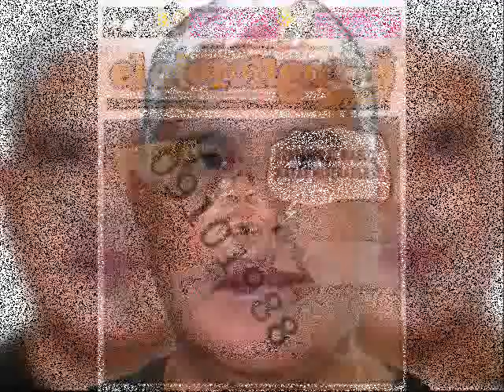"CIRKO TERROR" POLÍTICO DE MIERDA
LA FAUNA POLÍTICA DEL PERÚ EN SU ETERNA EFERVESCENCIA POR LLEVARSE EL BOTÍN DEL PERÚ A SUS ARCAS-- CONDENADOS A LA DEMOCRACIA-- A LA DEMONOCRACIA-- DE VIVIR EN UN PAÍS EN QUE CADA 5 AÑOS , ELEJIMOS A QUIEN SE LEVANTARÁ EL PAÍS-- POLITICOS DE MIERDA LE ROBAN AL PUEBLO / VIVEN DE LOS IMPUESTOS /COMO UNOS PERROS/VALIJA DIPLOMÁTICA PARA LA DROGA /MIENTRAS EL PUEBLO /EL PUEBLO SE AHOGA /NO TE IMPORTA LA REALIDAD /SOLO TE IMPORTA ROBAR Y ROBAR !!!/MÁS PODER PARA JODER/ MAS PODER PARA JODER/MÁS PODER PARA JODER/ MAS PODER PARA JODER/ MORIRÁS POLÍTICO /MORIRÁS POLÍTICO / MORIRÁS POLÍTICO / POR HAMBREADOR / POR GENOCIDA / POR LADRÓN / MORIRÁS POLÍTICO DE MIERDA! LETRA DE MÚSICA DE LA BANDA "CIRKO TERROR"